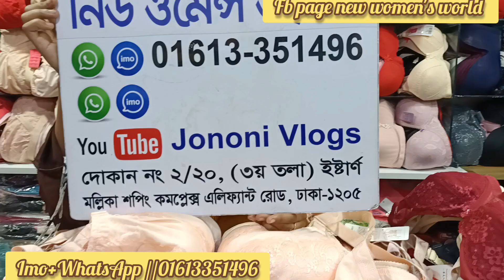হালকা ফোমের ব্রা কালেকশন, soft former bra collection.